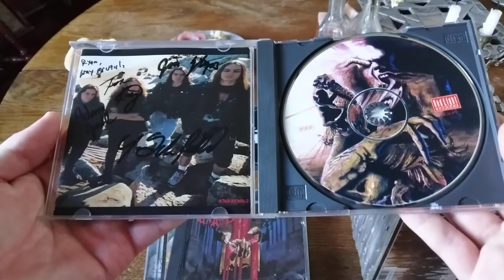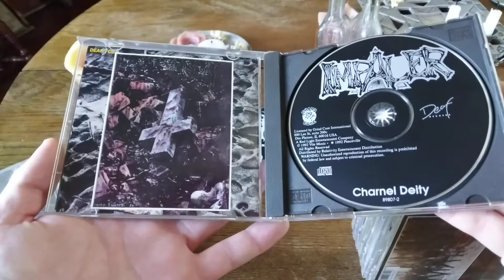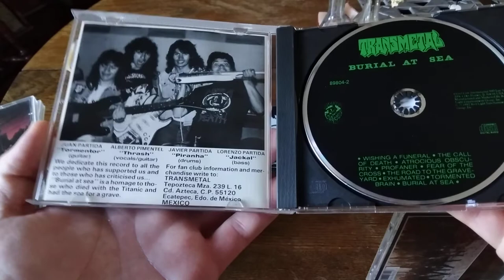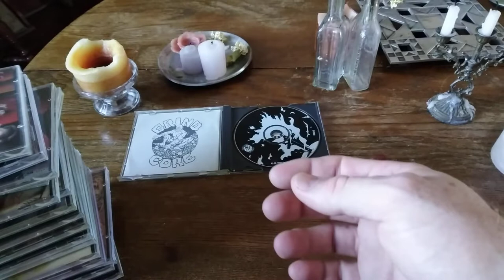Grind Core / Red Light Records, Chicago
Founded by Mark Nawara, of Des Plaines, a suburb of Chicago, Illinois USA, Grind Core International and Red Light Records released a niche of Midwest US death metal, often underrated, compared to major labels that signed New York and Florida bands during the same 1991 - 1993 time period. Notable bands were Accidental Suicide, of Milwaukee, Wisconsin, Afterlife of Mishawaka Indiana, Broken Hope, Cianide, and Morgue of Chicago, Illinois, and Morbid Saint of Sheboygan, Wisconsin, among others.